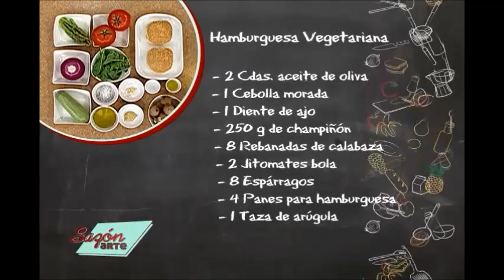Receta para preparar Hamburguesa vegetariana